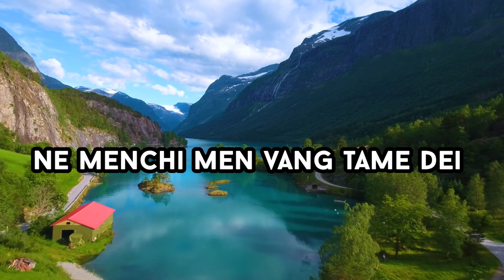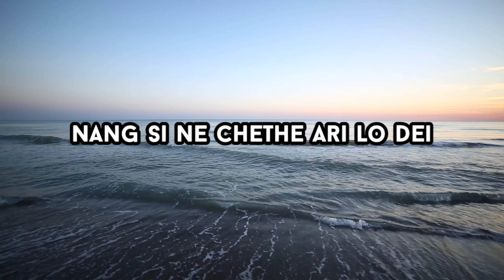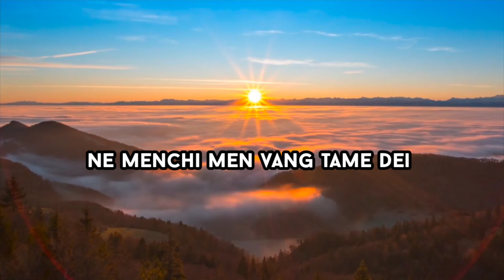BONG KANGHON OFFICIAL LYRICS VIDEO | KARBI NEW SONG